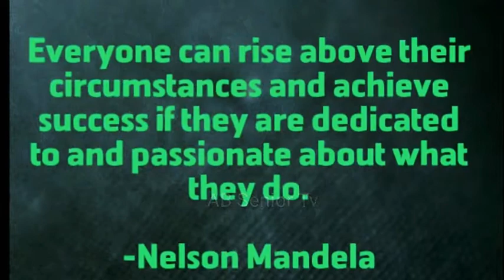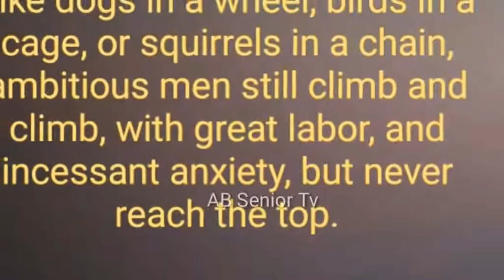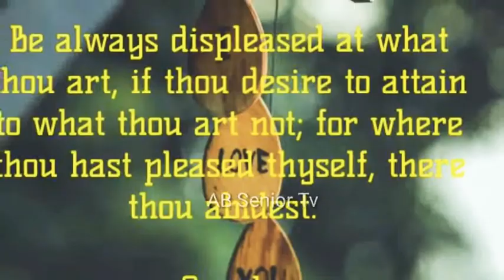Nelson's Mandela Quates (New video 2018) Christmas